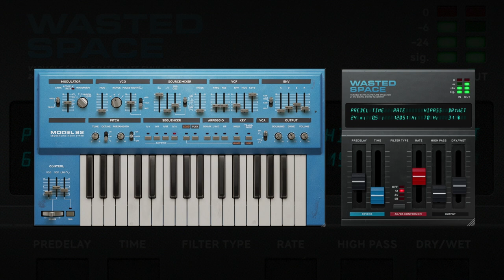Lo-fi Synth Reverb: Model 82 & Wasted Space – Softube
See how you can pair Model 82 Sequencing Mono Synth and Wasted Space for stellar synth sounds.

For instant and extreme digital lo-fi character, Wasted Space is your go-to reverb. It gives you the retro ’80s aliasing artifacts currently trendy in pop and electronic genres. Put Wasted Space straight on a track to bring elements to the front of the mix and go from lackluster to out-of-this-world in a flash.